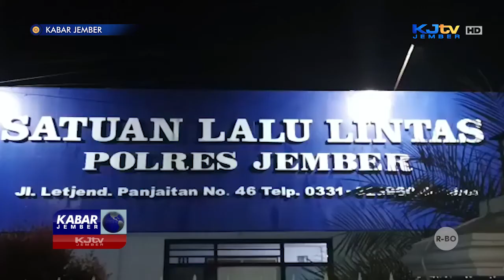TRUK PENGANGKUT ROMBONGAN DRUMBAND TABRAK POHON | KABAR JEMBER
ARJASA, KJTV JEMBER - Peristiwa kecelakaan tunggal terjadi di jalur pegunungan Rembangan Jember minggu (27/03/22) sore. Sebuah truk yang dinaiki rombongan pemain drumband menabrak pohon hingga mengakibatkan 6 orang luka. Sopir truk yang langsung meninggalkan lokasi usai kejadian menyulitkan polisi melakukan penyelidikan.